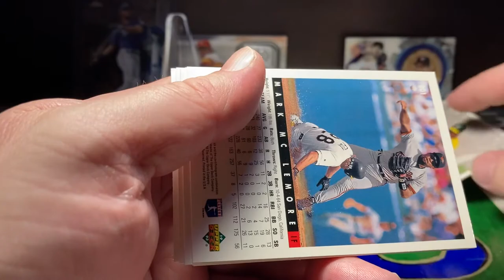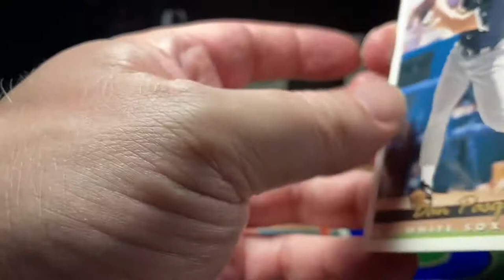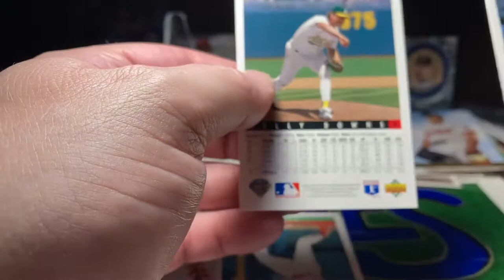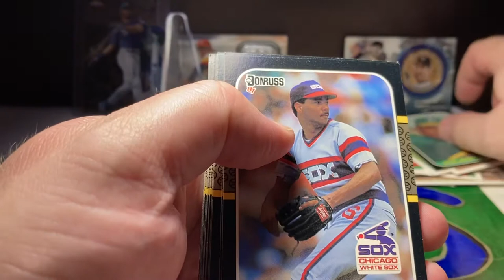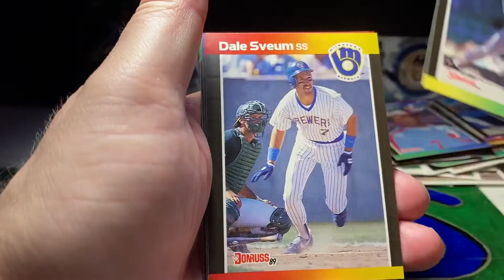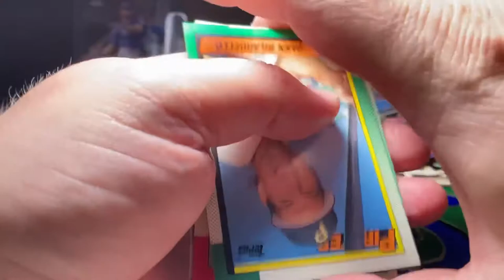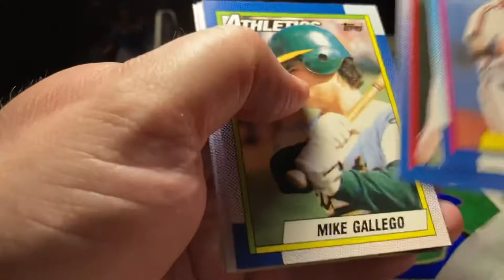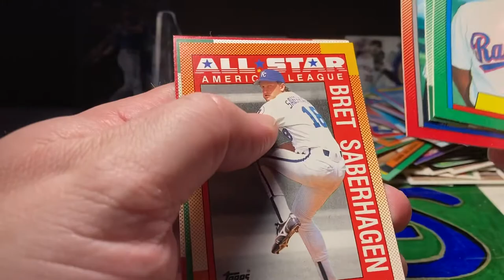◾️🟦THROWBACK THURSDAY HUNT 4 JETER & FRANK THOMAS ROOKIES OPENING BASEBALL CARDS◾️🟪